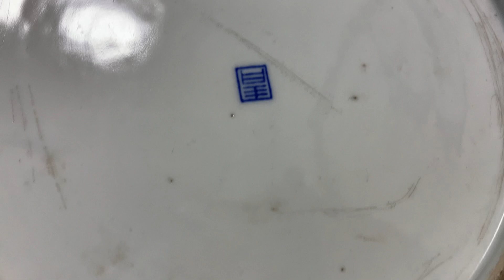Khay arita cao 7cm đường kính 31cm (giá 4,3tr)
✅ Đồ gốm sứ nhật bản _THT vlogs

✅Kênh của mình chuyên về cuộc sống bên Nhật Bản (Đồ cũ các loai )🎌🎌🎌